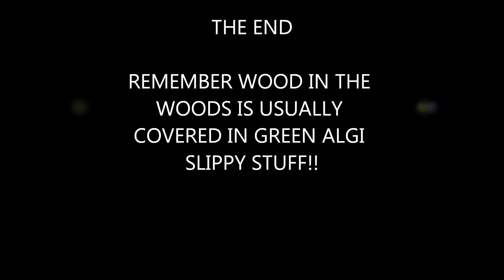Hamsterley forest oct 2013 mtb